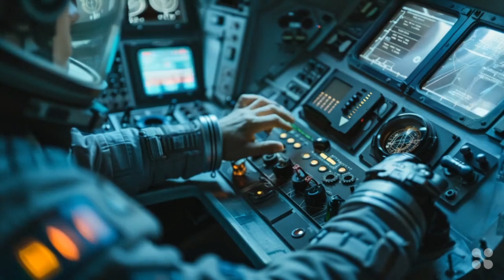Beta AI Tool Creates Amazing Video Clips in Minutes!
My first attempt at using the new Beta AI video tool named Haiper. I was quite happy with the results it created.

Haipier only allows a maximum of 4 second outputs but you can slow it down to 8 seconds in post, and stitch together multiple outputs for a short video with a visual narrative. AI is still awkward looking but it's advancing crazy fast.